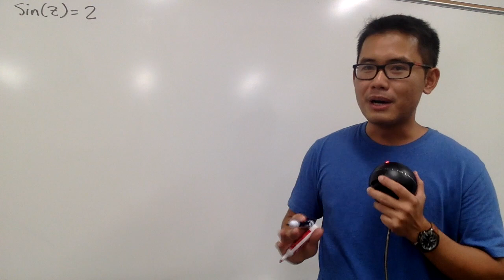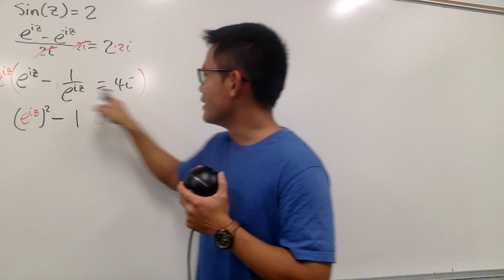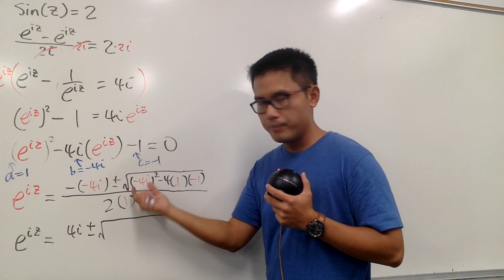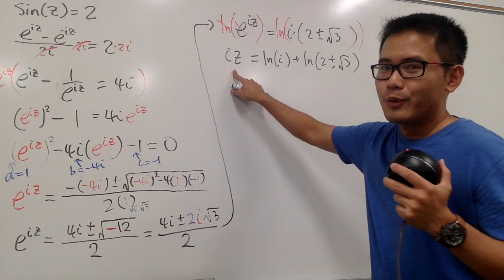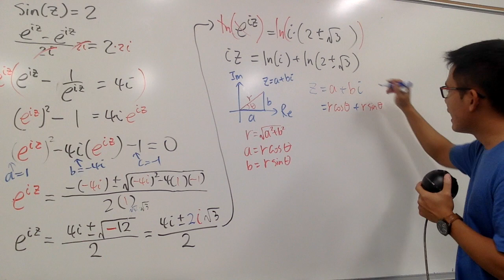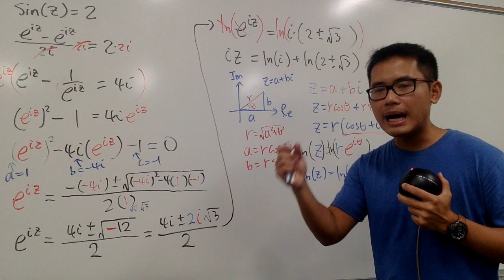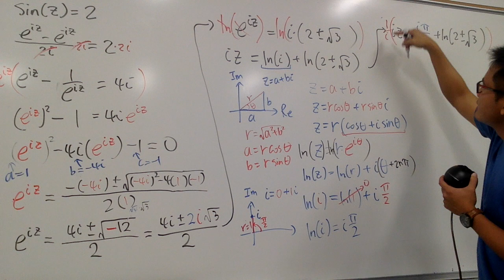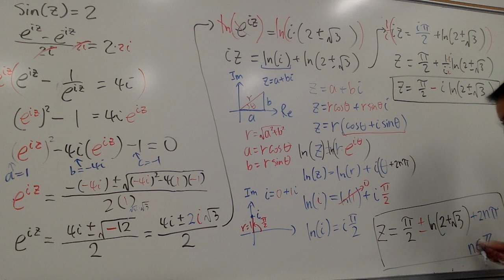sin(z)=2, 中文版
**沒錯! 我英文版的有寫錯ㄧ些東西, 當然中文版的也會寫錯ㄧ些東西啊! 最後我忘了寫i了啦!
最後答案應該是  z = pi/2 +- i ln(2+sqrt(3)) + i*2*n*pi
不好意思啦!**

Solve sin(z) = 2, where z is a complex number,